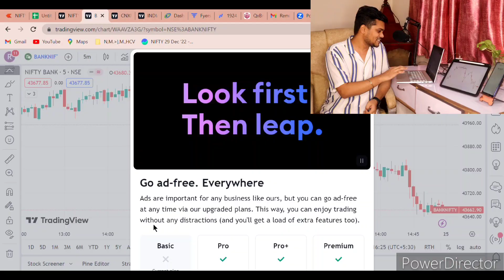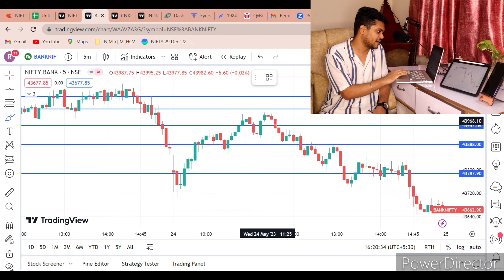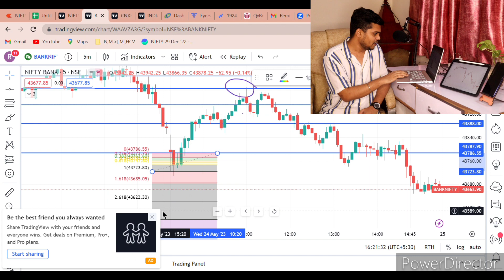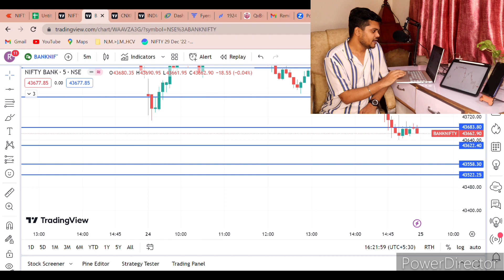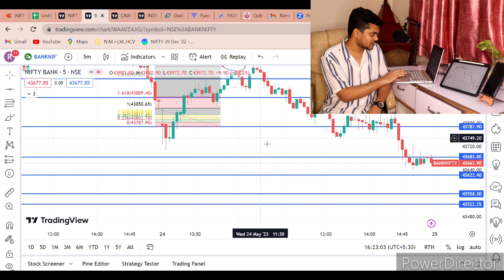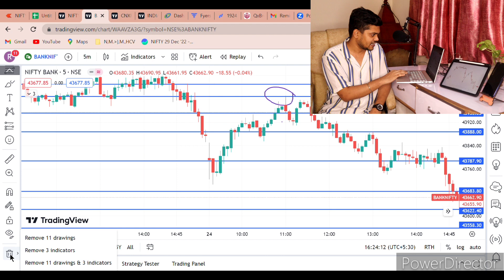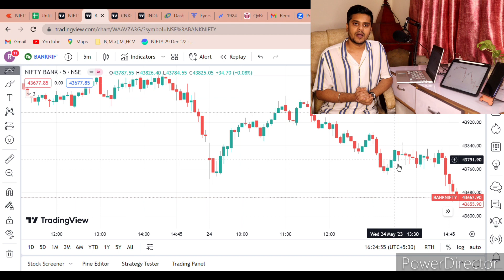Trade करने के लिए Level कैसे निकाले ? Fib level कैसे निकाले? Bank Nifty Option Buying strategy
In this video I have talk about how to Draw best level ?

Open Account in Alice Blue for premium free subscription -

NIFTY 50 EXPIRY DAY LIVE TRADING
BANK NIFTY EXPIRY DAY LIVE TRADING
OPTION BUYING LIVE TRADING
EXPIRY DAY LIVE TRADING
FINNIFTY EXPIRY DAY STRATEGY
FINNIFTY EXPIRY
FINNIFTY LIVE SCALPING
FINNIFTY EXPIRY LIVE TRADING
TRADE WITH RAJ SCALPING
OPTION BUYING LIVE
LIVE SCALPING
OPTION TRADING STRATEGY
OPTION SCALPING STRATEGY
BANK NIFTY LIVE SCALPING
NIFTY 50 LIVE SCALPING
NIFTY 50 LIVE TRADING
BANK NIFTY LIVETRADING